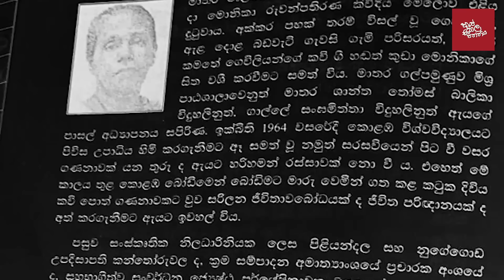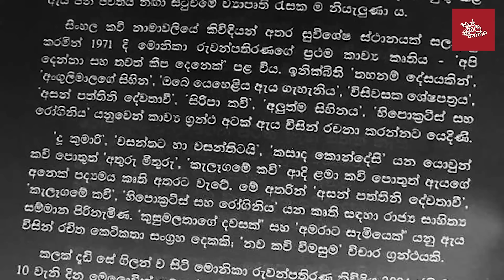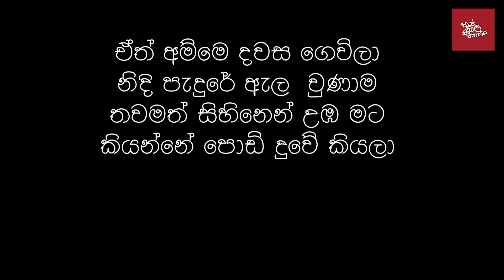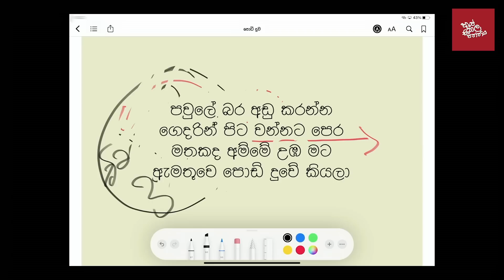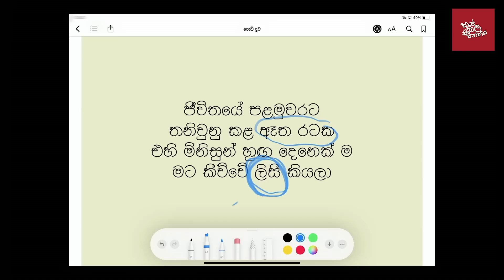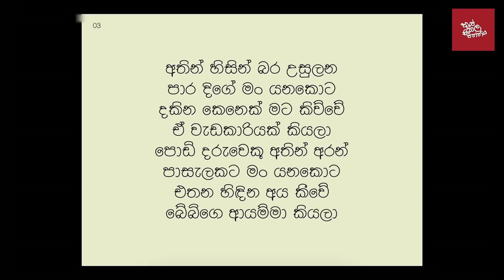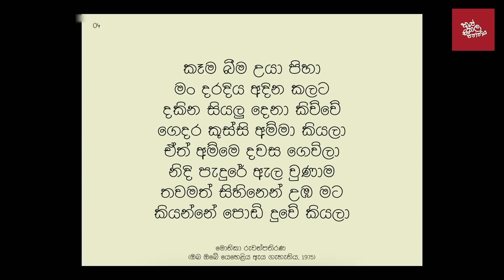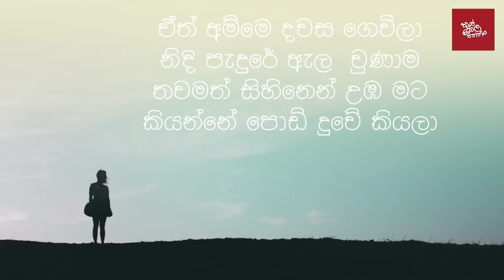දුව විකිණිලා, අම්මා දන්නවද? | අපේ සිංහල පන්තිය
දුව විකිණිලා, අම්මා දන්නවද?
කාව්‍ය රසාස්වාදනය - පොඩි දුව - මොනිකා රුවන්පතිරණ | අපේ සිංහල පන්තිය